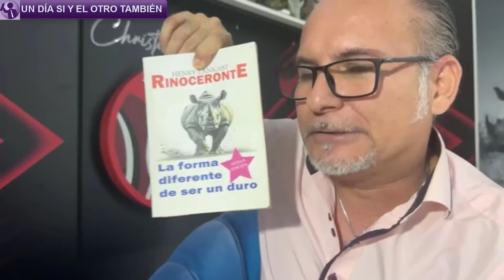🔵SEGUNDA Parte - 19 POSTURAS de un LÍDER Exitoso y Constante con el Empresario CHRISTIAN VACA🚀💎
🟩 En este Video Tutorial Informativo, 🔵SEGUNDA Parte - 19 POSTURAS de un LÍDER Exitoso y Constante con el Empresario CHRISTIAN VACA🚀💎 Charla para Distribuidores OMNILIFE "Un Día Sí y El Otro También", Espero que este canal sea de mucha ayuda para todos lo Empresarios Omnilife Seytu. 😍Siempre compartiendo información única.